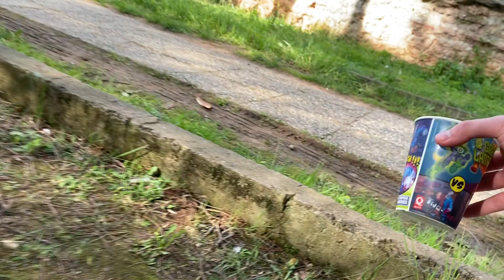Angry poor hungry Pregnant Cat. I gave him food. Attacked me 😥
cute kitten videos,  the world of cats, cat, cat videos, funny cat videos,
cat island, kittens,funny kittens,baby cats, lucky paws kitty, meowing, cat meow, stray cat videos,
hungry cats, cat food, adorable cats, alley cats, wed cat food, tabby cat,persian cat, kitten sweetcat videos, feeding stray cats, I fed hungry stray cats, cats living on the street, I gave food tohomelessstreet cats, homeless street cats, homeless cute cats living on the street
the best kittens videos of the world of cats youtube channel. cute kittens that you will fall in love with. these kittens are the cutest kittens in the world. the cutest kittens you have ever seen.
very kind and cute kittens. Hungry kittens meow and want food. crying poor lonely kittens.
angry mother cat protects Kittens does not bring anybody closer to them.